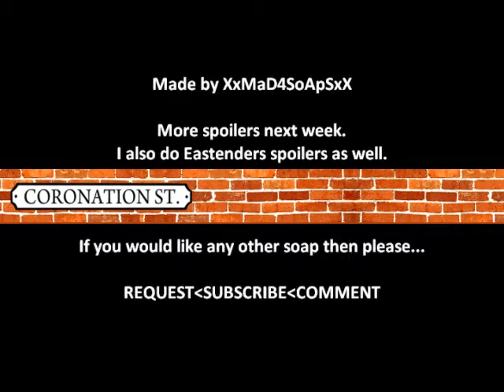Coronation Street Spoilers 31st January - 4th Febuary 2011.wmv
Coronation Street Spoilers